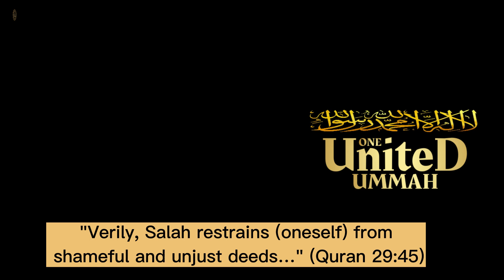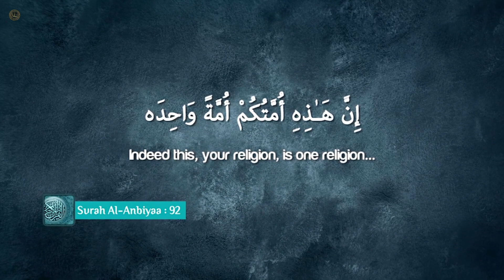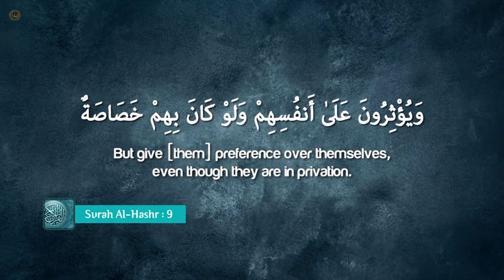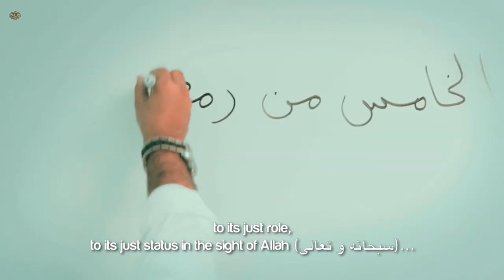UMMAH OF PROPHET MUHAMMAD (ﷺ) BY @TheDailyReminder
UMMAH OF MUHAMMAD (ﷺ) IS DISAPPEARING!

Allah
Muhammad
Angels
Quran
Hadith
Miracle
Islam
Momin
Ummah